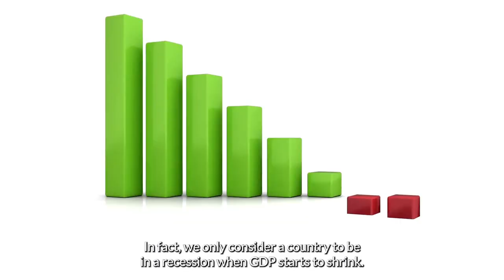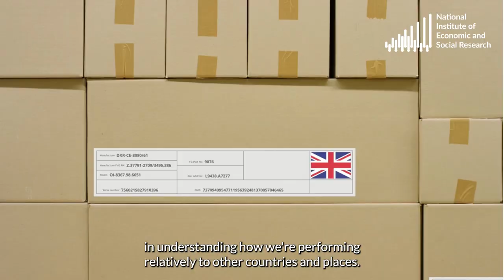NIESR Explains GDP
NIESR's new series where we explain economic concepts cropping up in day to day life.

This time we explain GDP (Gross Domestic Product), a way of measuring the economic health of a country.

If you want to hear more about how GDP is developing in the UK you can take a look at our GDP tracker, which is published monthly